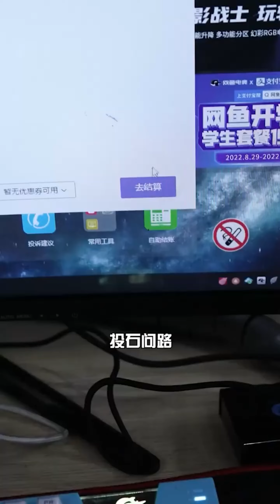男友以發小名義和女生親親，還說三柒小題大做太矯情，三柒直接找來帥氣總監打臉渣男！ 【徐三柒】